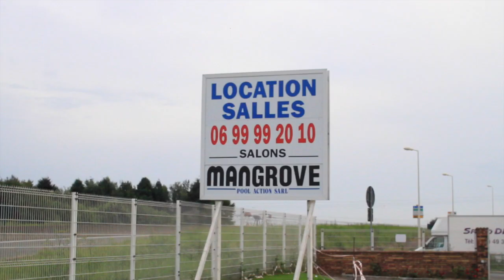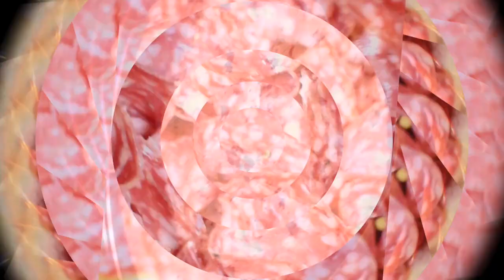Traiteur Africain, Maman Elyane Nitu la providence mariage ivoirien 19 juillet 2014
Mariage du 19 juillet  2014
Service traiteur et décoration la providence, MAMAN ELYANE NITU 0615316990 / 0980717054
Pour les video et photo de vos événements, n'hésitez pas à nous contacter au 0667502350